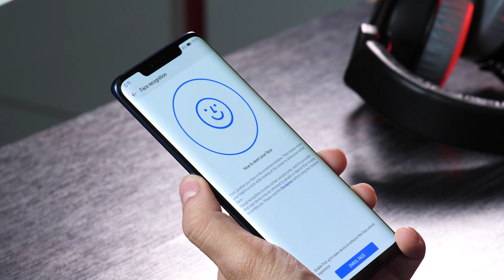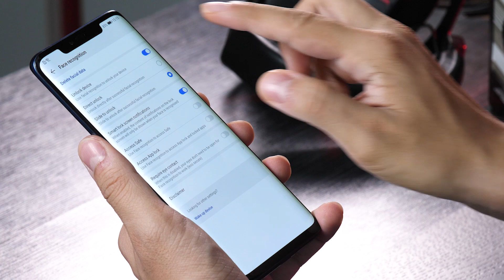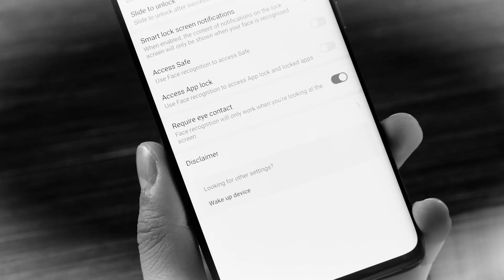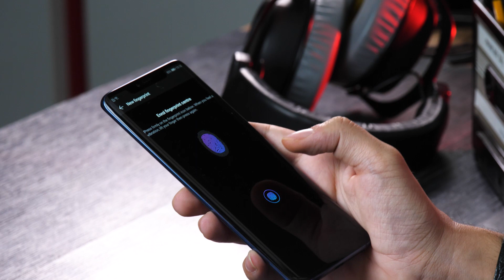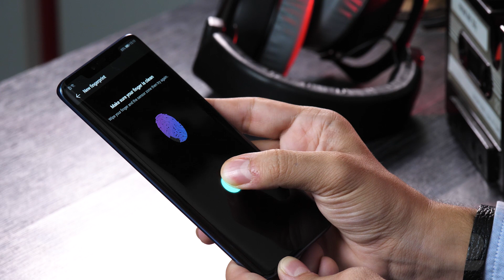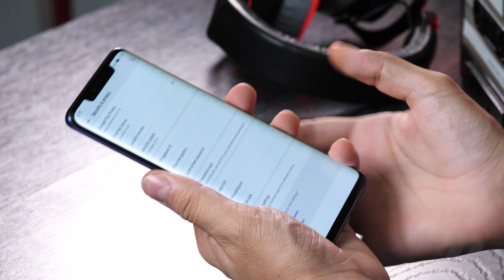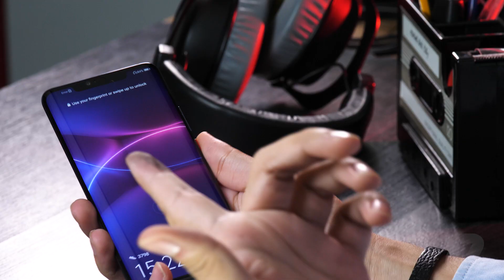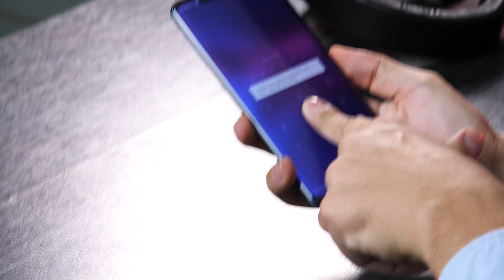Huawei Mate 20 pro Fingerprint & Face Recognition / سیستم تشخیص چهره‌ و اثر انگشت هواوی میت 20 پرو